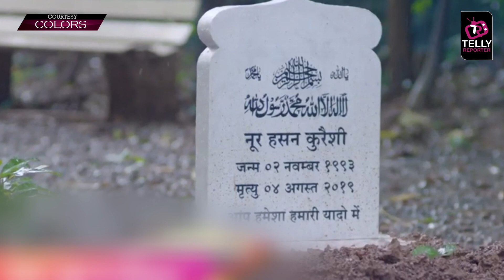Bahu Begum: Noor Demands Azaan From Shayraa, Shayraa Breaksdown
Bahu Begum: Noor Demands Azaan From Shayraa, Shayraa Breaksdown| Colors TV |